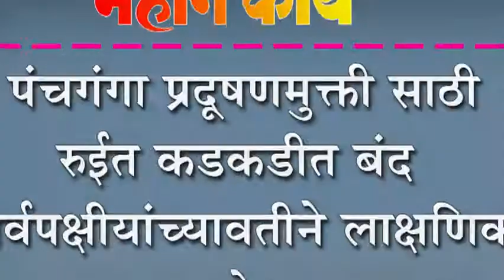पंचगंगा प्रदूषणमुक्ती साठी रुईत कडकडीत बंद : सर्वपक्षीयांच्यावतीने लाक्षणिक उपोषण